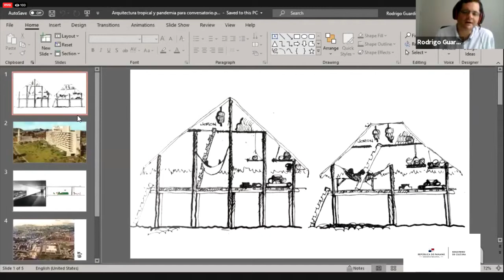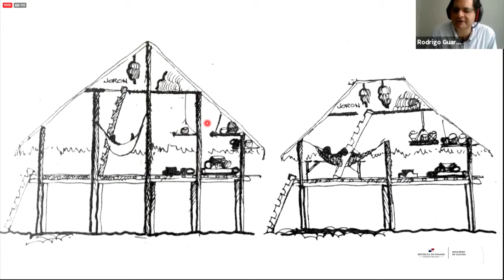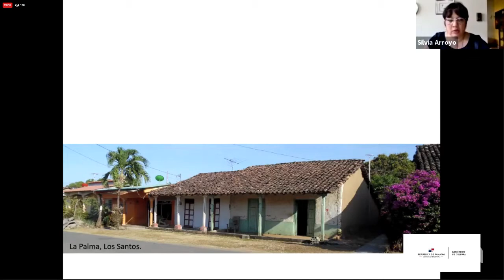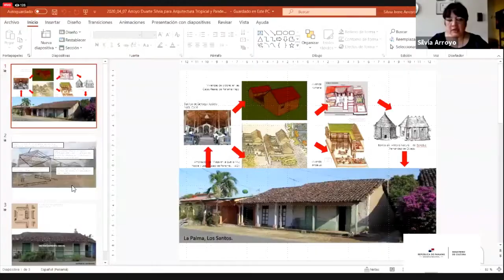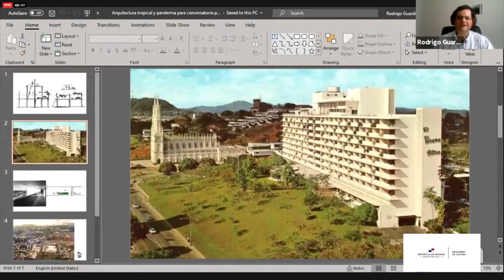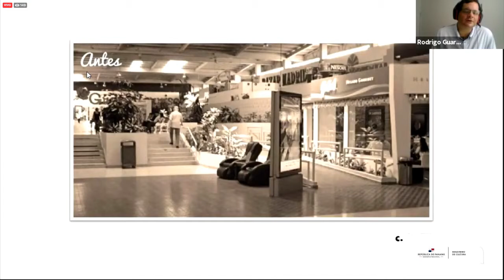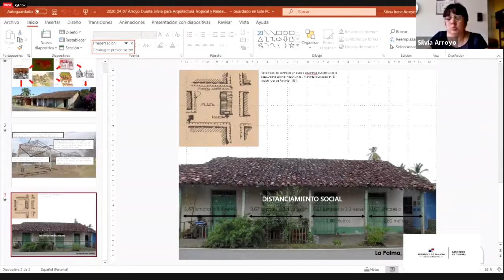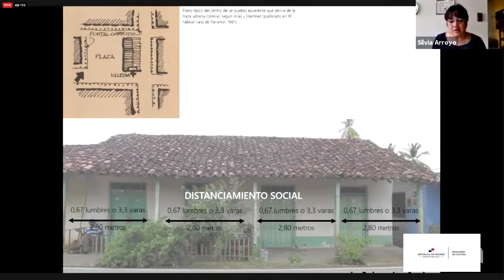Conversatorio Arquitectura Tropical y Pandemia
La pandemia nos ha mantenido en nuestras casas dándonos un momento para pensar en la relación entre arquitectura y ambiente. ¿Cómo son nuestras casas? ¿Cómo eran? ¿Qué tradiciones deberíamos repensar? ¿Cuáles recuperar?

La Dra. Marixa Lasso, Directora de Investigaciones y Publicaciones de MiCultura, conducirá a los panelistas, entre los que se destacan la doctora Silvia Arroyo y los arquitectos Rodrigo Guardia y Darién Montañez, quienes disertarán sobre los estilos arquitectónicos que se han adaptado al clima panameño, desde la vivienda indígena y la casa de quincha, hasta la vivienda colonial y los edificios modernos de mediados de siglo XX que crearon una modernidad tropical pensada para el calor y la humedad de nuestro clima.